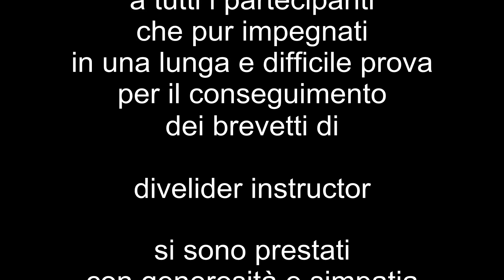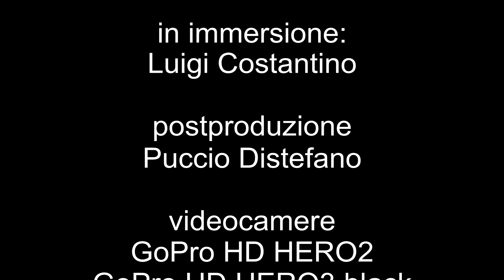ESA IC evaluation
Ed eccocci alle prese con l'esame per acquisire il brevetto istruttori ESA.
A coronamento del lungo lavoro di questi mesi, dopo le lezioni teoriche, le prove in piscina e le uscite in mare, abbiamo superato brillantemente la valutazione finale condotta da Mario Romor.
Questo video riassume i due giorni dedicati agli esami.